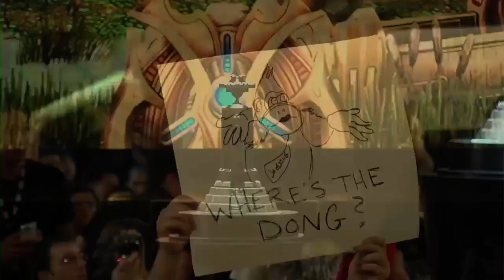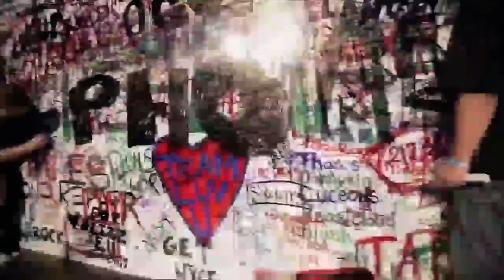2014 WCS Finals life vs MMA